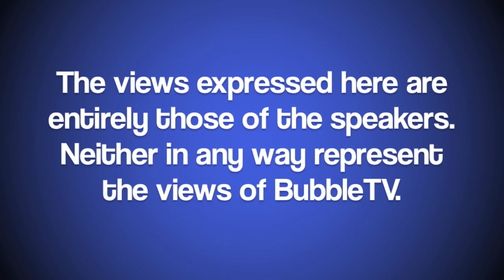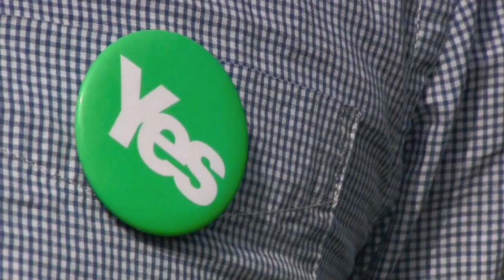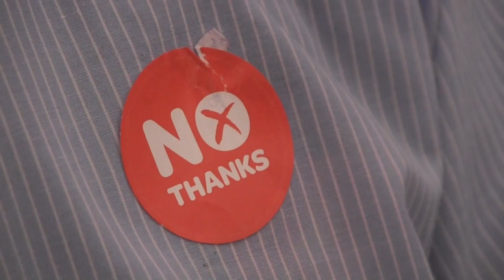Yes or No: Scottish Independence 2014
Scott Taylor and James Rampersad give their opinions on the Scottish Independence Referendum.